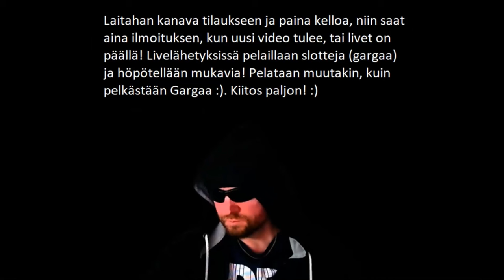Grazy Time Kärähti! 6€ Betsi! :D